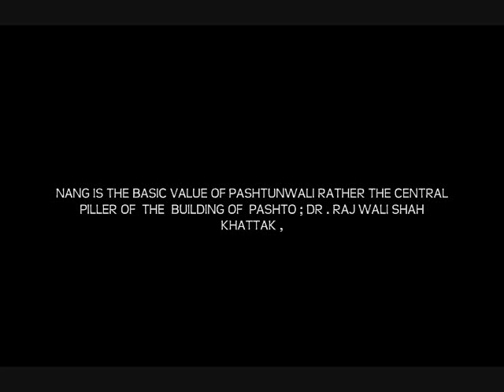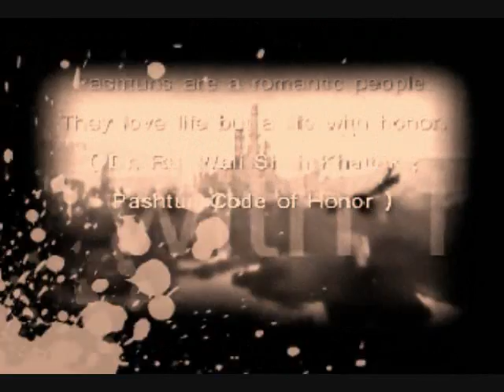The remake of " We are Pashtuns part 2 "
M.H Technology Presents
" We are Pashtuns Part 2 "
We should not forget our Heroes and Worriers,
Khushal Khan Khattak
Mir wai M.H Technology Presents
Khushal Khan Khattak
Mir wais Khan
Ahmad Shah Abdali, Ayub Khan, Amanuallah Khan, Aman u allah Khan
Nadir khan
Daud khan,

Pashtuns are a romantic people. They love life but a life with honor. Dr. Raj Wali Shah Khattak ; Pashtun Code of Honor. (more) (less)